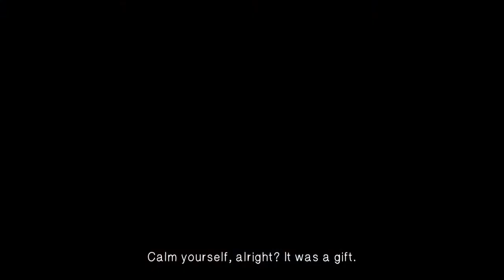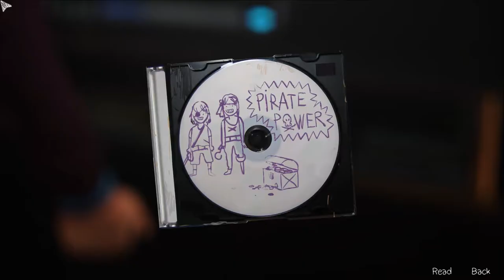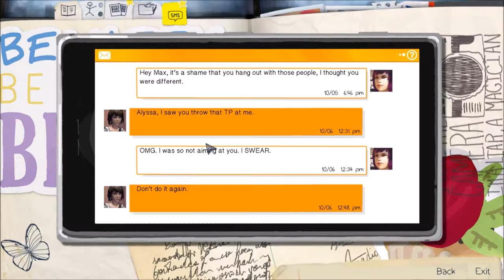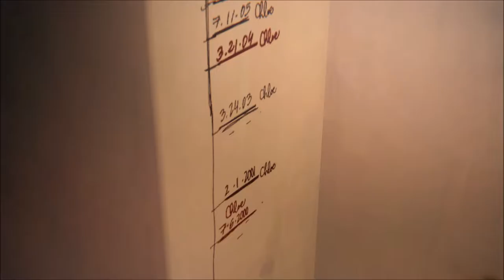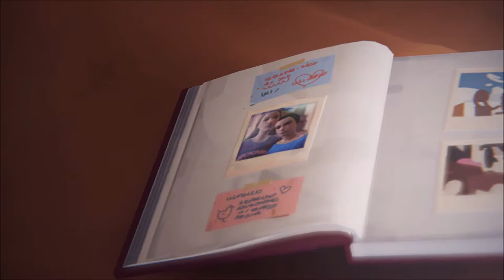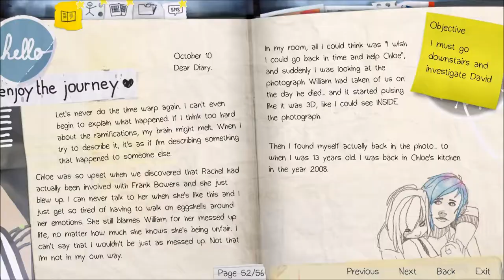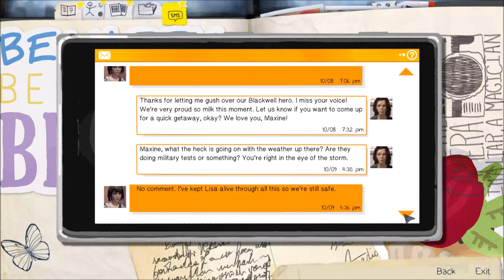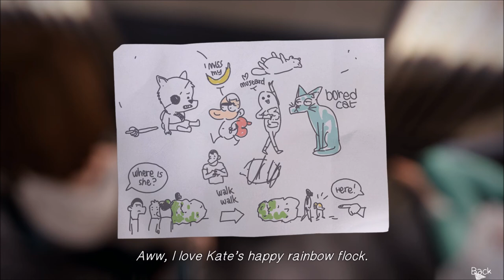Life is Strange - Ep.4 P.1 - I killed Chloe...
► Intro Maker
Myself

Life is strange, Life is strange episode 3, LIS, LIS episode 3, Life is strange Dark Room
, LIS Dark Room, Dark Room, Max, Chloe